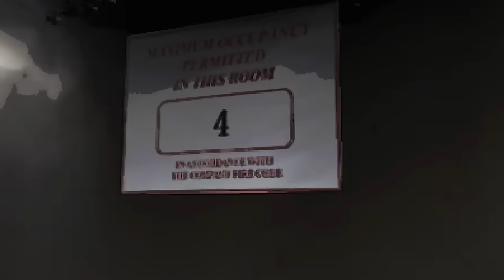BEIN LETHAL FOR THE COMPANY!! [LETHAL COMPANY]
I sure love the Company, very Lethal

FRIENDS:
Devin - @oneeyedwaff4243
Dan - Crossphase
Phoenix - Kojin